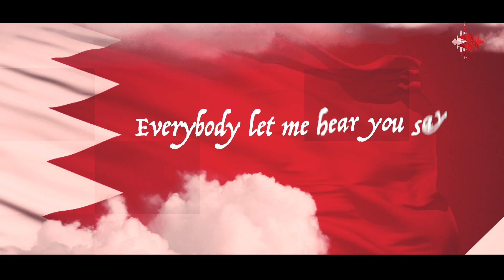بلادي البحرين | أغنية العيد الوطني | عبدالله الصالح ( 2019 )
كلمات و ألحان وغناء عبدالله الصالح
توزيع ومكساج: عبدالله عبدالمجيد
تم التسجيل في ستوديوهات الليالي بمملكة البحرين
اشراف حسن طالب
إنتاج: تيونز

كلمات الاغاني

هاذي بلادي .. البحرين
نورها ساكن العين
حياكم الله يالطيبين
تعالوا زورونا ألحين
بحريننا ديرة أمان
فيها الربع والخلان
تعالوا لفوا فريج فريج
شوفوا الطيبة بكل طريج

كل الغلى صوب الرفاع
ومحرق إتعلي الإشراع
والمنامه كلها& up   down
حلوة مثل .. Hamad Town
تروح إتزور الافنيوز
Come on baby go strike pose
Everybody let me hear you say
شعب البحريني we all slay

هذي البحرين .. هذي البحرين
Your one of us don’t think your not
Come on let’s show you what we have got
بحريننا ممكن صغيره
وفي قلوبنا والله كبيرة